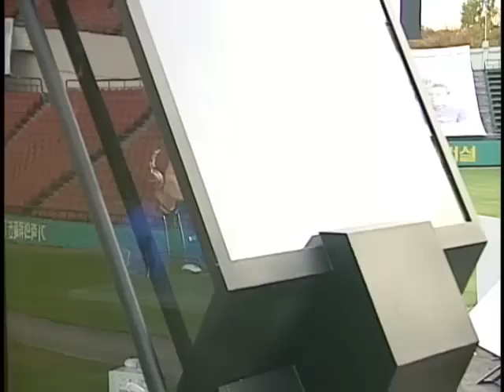[2003.11.09] 2003 MYCUBE배 온게임넷 스타리그 결승전 1경기 (신 개마고원) 강민(Protoss) vs 박용욱(Protoss)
2003 MYCUBE배 온게임넷 스타리그 결승전 1경기 (신 개마고원) 강민(Protoss) vs 박용욱(Protoss)